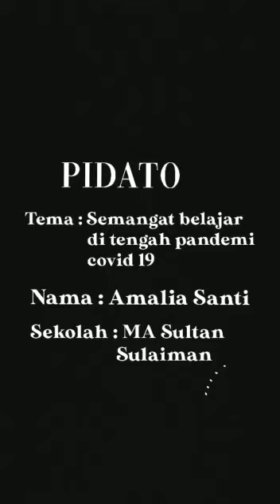Amalia Santi - Lomba Pidato Bahasa Indonesia Haplah Ke-72 Pesantren Hidayatullah Martapura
Amalia Santi Peserta dari  MA Sultan Sulaiman
Lomba Pidato Bahasa Indonesia
Tema : Semangat Belajar ditengah Pandemi Covid-19